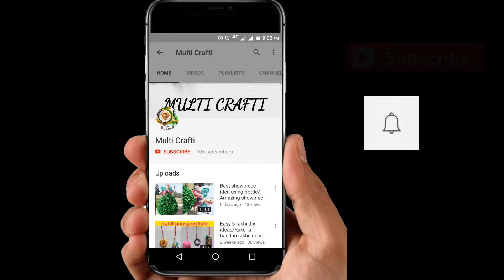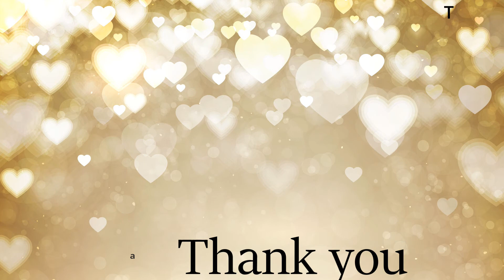How to make moon doll showpiece . Craft DIY making from thermocol\Best out of waste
Hi Guys,